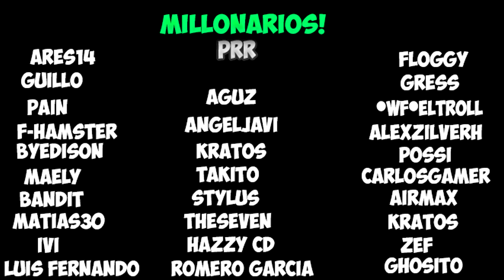ESTE JUEGO SERA UN PROBLEMA PARA CREATIVE DESTRUCTION?? OMEGA LEGENDS ES MEJOR??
Donaciones

Componentes de mi pc :
16GB RAM DDR4 2400F
Rx 560 4gb
600W EVGA PLUS

DIRECTOS TODOS LOS DIAS PERROS!

COMANDOS DEL CHAT!

!notify
!clip
!followage

?CONTACTO?